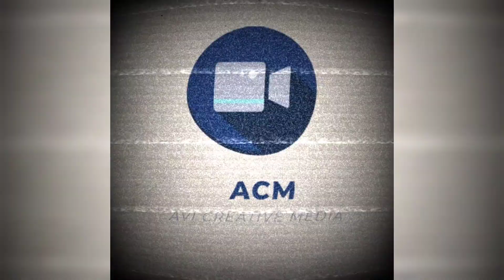Ongole QIS college student Died on 6th february 2021 || college fees pressure || ACM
Ongole QIS college student  Dide on 6th february 2021|| college fees pressure || avicreativemedia